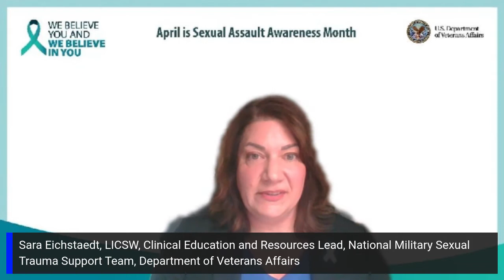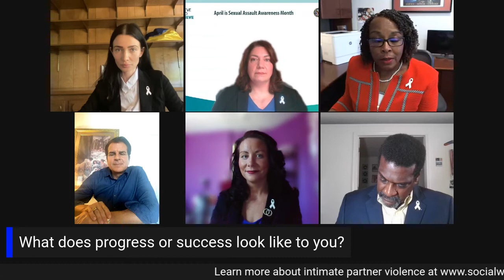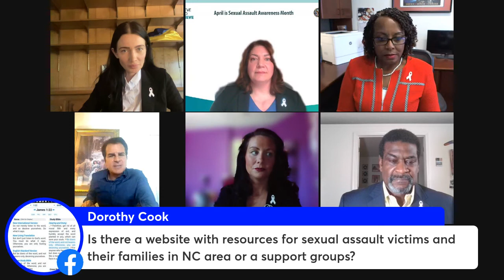Sexual Assault Awareness Month | Department of Veterans Affairs and White Ribbon USA | NASW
The Department of Veterans Affairs, White Ribbon USA, and the National Association of Social Workers (NASW) recognize Sexual Assault Awareness Month.

In this event hosted by Emmy Award-winning actor Vincent De Paul, hear how social workers can help prevent sexual assaults.

Panelist include officials from White Ribbon USA, NASW, the Department of Veterans Affairs Assault and Harassment Prevention Office, National Social Work Service, Military Sexual Trauma, and the Intimate Partner Violence Assistance Program.